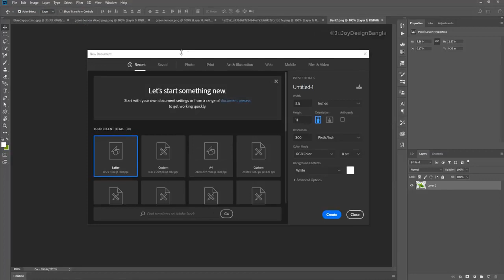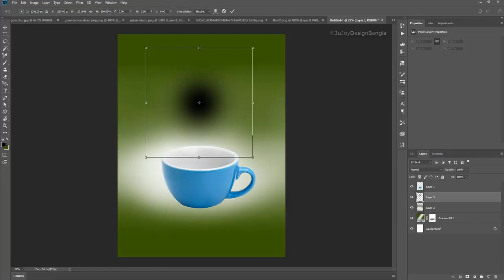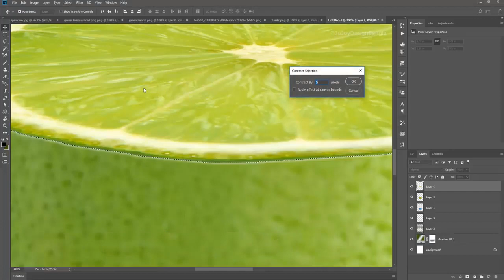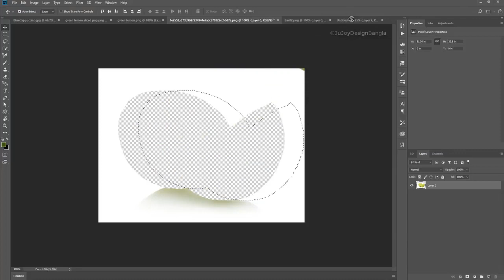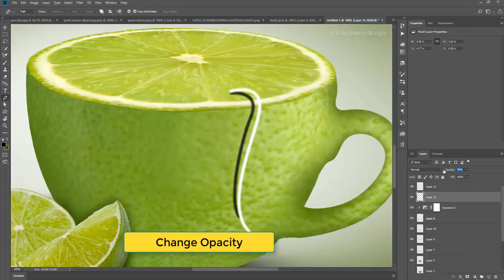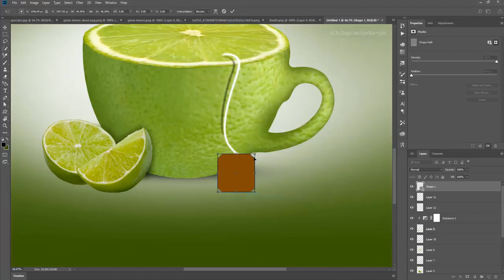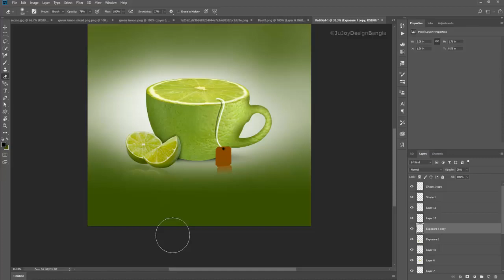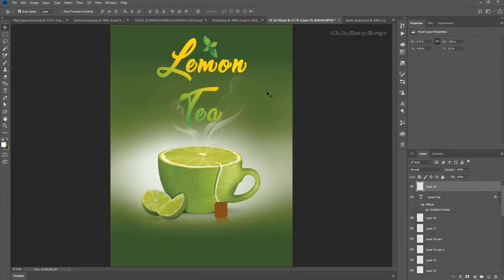How To Make A Lemon Tea Poster in Photoshop CC || Adobe Photoshop CC Advance Tutorial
How To Make A Poster in Photoshop CC || Adobe Photoshop CC Advance Tutorial

This is complete course of Maxon Cinema 4D for Beginner after completing this course your are the expert of cinema 4D